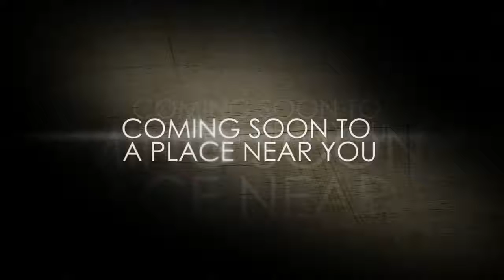Chandarana Adlife Surprise!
We surprised Chandarana Adlife shoppers with the perfect coffee experience!